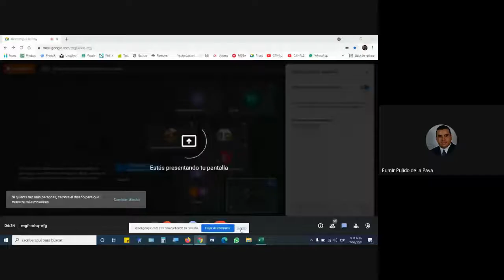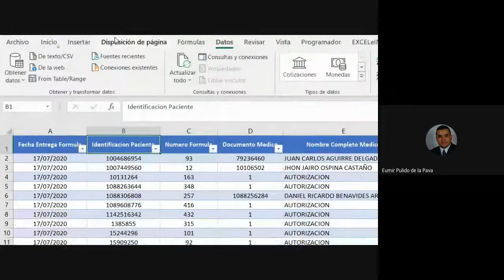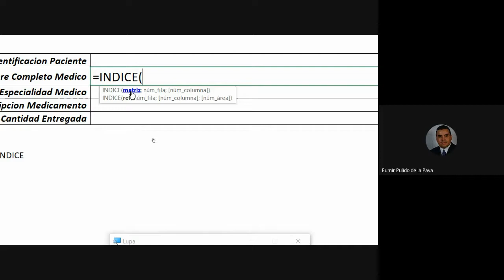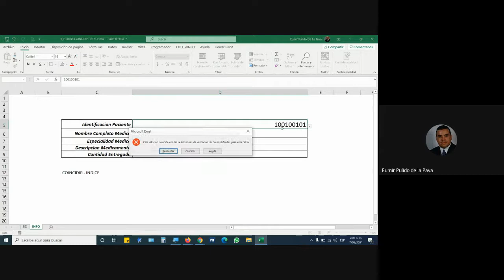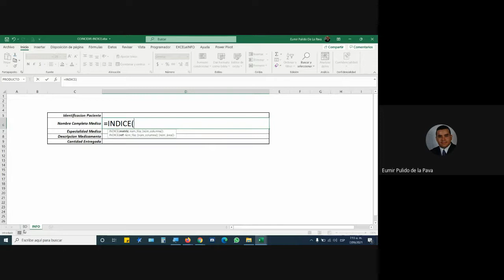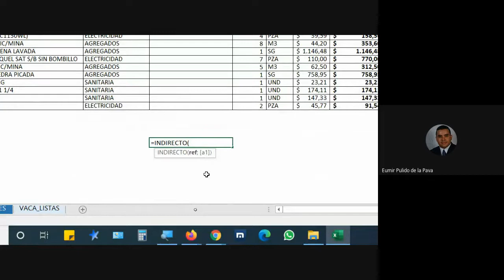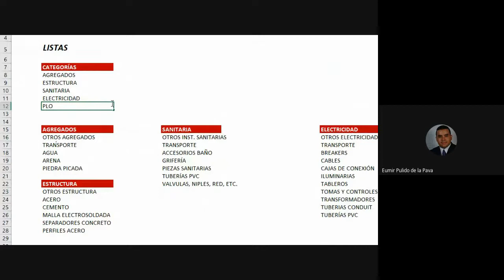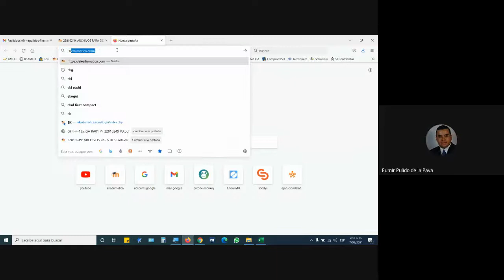CLASE 7 DE SEPTIEMBRE DE 2021. FICHA 2388931. CURSO COMPLEMENTARIO EXCEL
MANEJO AVANZADO DE LA HERRAMIENTA DE HOJAS DE CALCULO EXCEL
1. Función INDICE - COINCIDIR
2. Listas Dependientes (Función INDIRECTO)